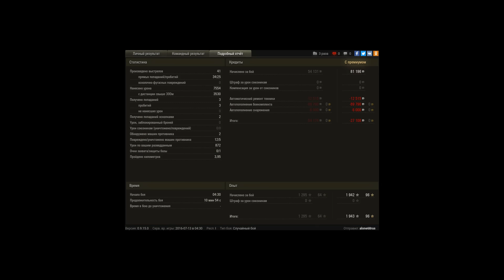Вытащили проигрышный бой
Начало в 10.10  и до конца реплейя -остаемся 3м против 7 противников., на 9.40 убивают союзника, и остаемся 2м, вытаскиваем проигрышный бой.Много урона и засвета.